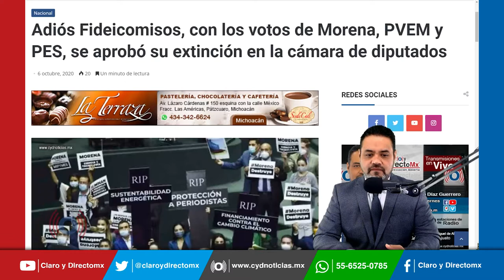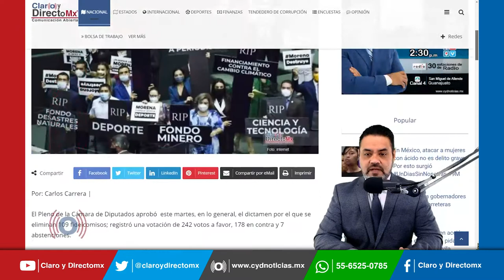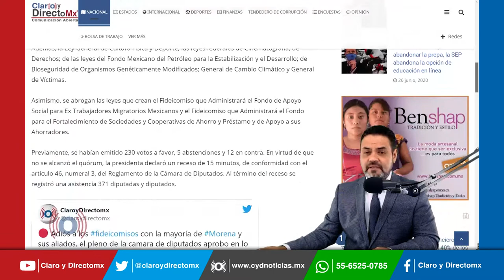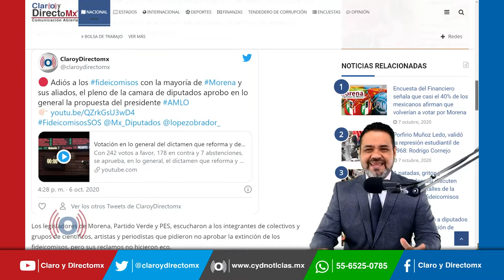A patadas, gritos y cachetadas, así discuten diputados detalles de la extinción de fideicomisos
Morena y sus aliados, el Partido Verde y el PES  en la Cámara de Diputados aprobó extinguir 109 fondos y fideicomisos con un monto de 68 mil 478 millones de pesos.